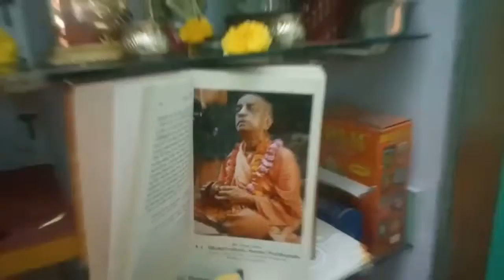ISKCON KR Puram__Bhakti Sastri__ Skit __ Appropriate attitudes of devotees towards Karma Kandee's